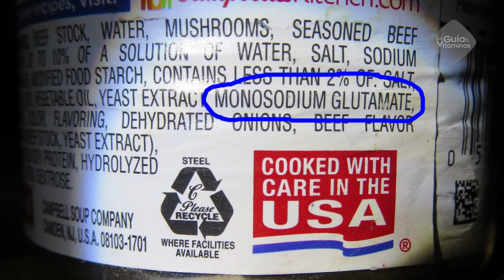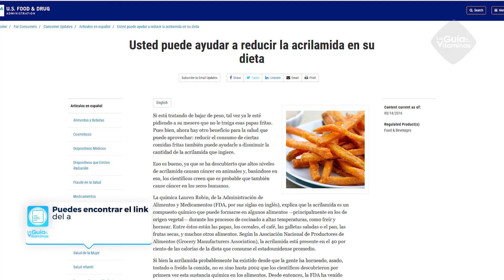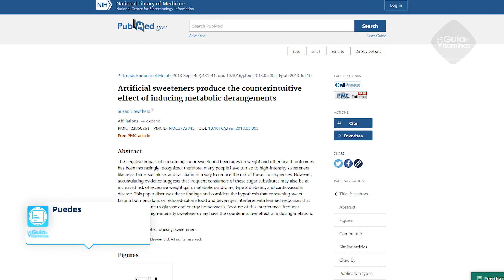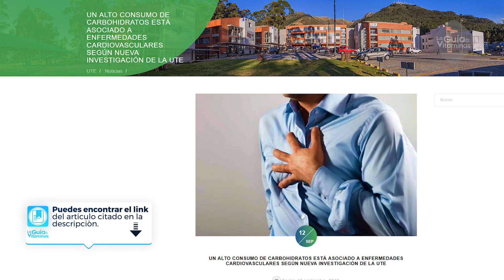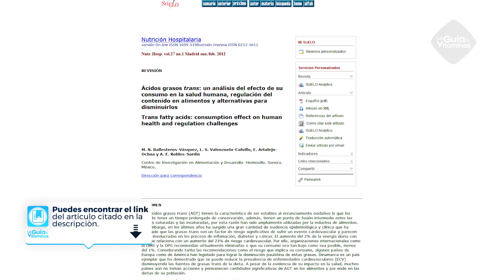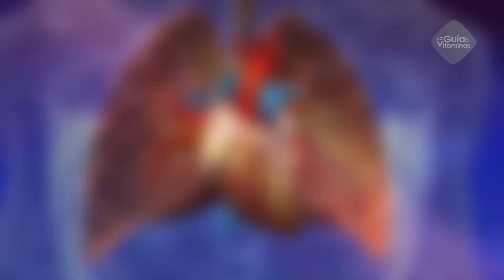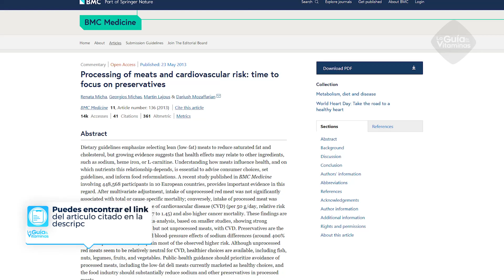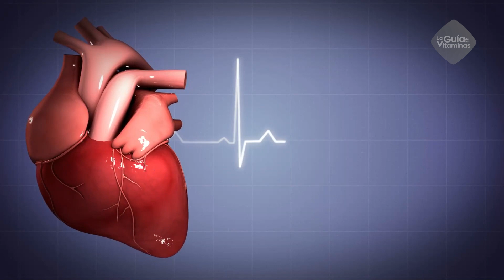9 alimentos que no deberias comer si quieres vivir más tiempo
9 alimentos que no deberias comer si quieres vivir una vida larga.

Puede que la fuente de la juventud no exista, pero elegir alimentos saludables e inteligentes podría agregar años, e incluso décadas, a tu vida. Ve el video para conocer los 9 alimentos que no deberías comer si quieres vivir una vida larga.